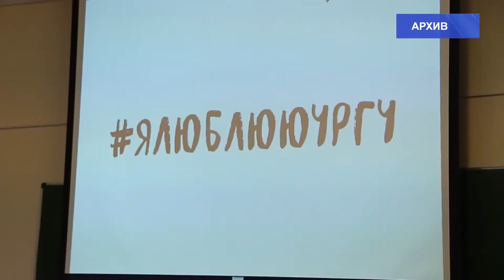Анонс дня открытых дверей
6 октября в ЮУрГУ пройдет первый в этом учебном году День открытых дверей. Школьникам и их родителям представят все институты и высшие школы вуза